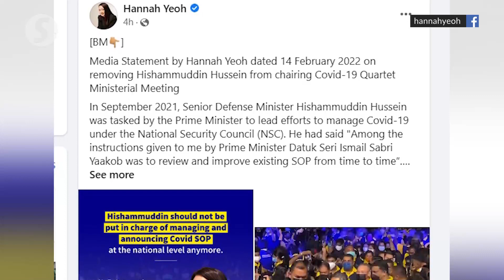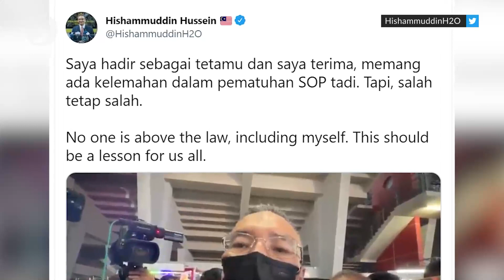SOP breach: No double standards in issuing compound notices, says PM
There will be no double standards when enforcing Covid-19 standard operating procedures, said Prime Minister Datuk Seri Ismail Sabri Yaakob after launching the Malaysia Census Report 2020 on Monday (Feb 14). He responded to calls by an MP for Defence Minister Datuk Seri Hishammuddin Hussein to resign for flouting the SOP at an event in Johor.